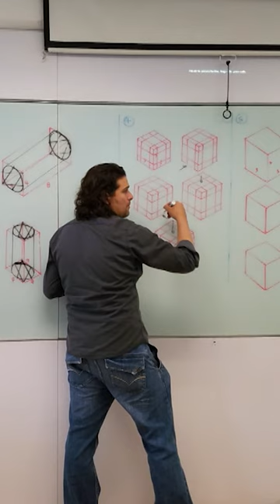Oportunidades en educación superior para los jóvenes - Medellín Confía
¿Ya conoces todos los beneficios que se aprobaron desde el Concejo de Medellín para la educación superior? 🤩

El Concejal, Santiago Perdomo, va a estar al tanto de que esto se cumpla, para que sean cada vez más los jóvenes que se forman como profesionales. 🧡